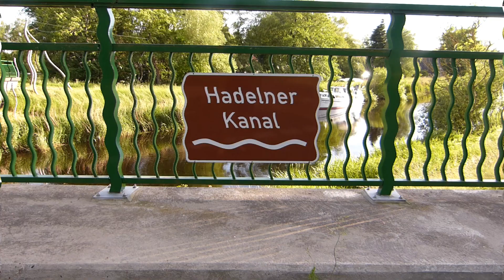Kajaktour - Hadelner Kanal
Eine Kajaktour beginnend in Bad Bederkesa entlang des hadelner Kanals.